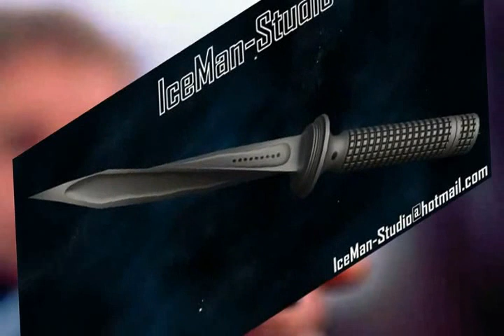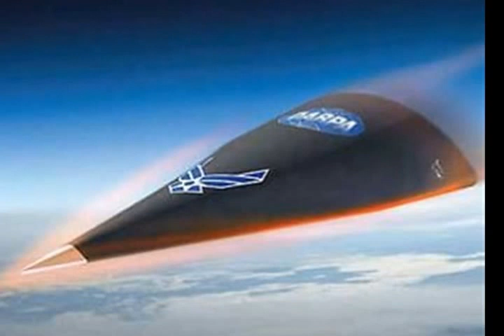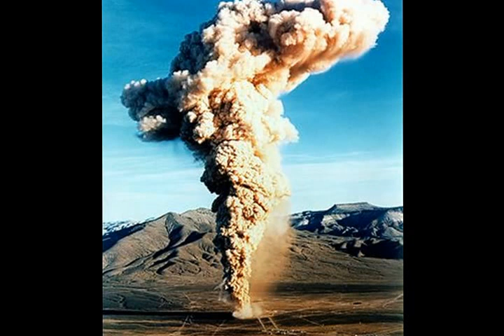На спусковом крючке из альбома Володя Высоцкий Б 2015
1973  Слова: Владимир Семенович Высоцкий

На спусковом крючке

По миру люди маленькие носятся, живут себе в рассрочку —
Плохие и хорошие, гуртом и в одиночку.

Хороших знаю хуже я: У них, должно быть, крылья.
С плохими даже дружен я: Они хотят оружия,
Оружия, оружия, насилья!

Большие люди — туз и крез — имеют страсть к ракетам,
А маленьким — что делать без оружья в мире этом?

Гляди, вон тот ханыга — в кармане денег нет,
Но есть в кармане фига — взведённый пистолет.

Мечтает он об ужине уже с утра и днём,
А пиджачок обуженный топорщится на нём.

И с ним пройдусь охотно я под вечер налегке,
Смыкая пальцы потные на спусковом крючке.

Я целеустремленный, деловитый,
Подкуренный, подколотый, подпитый.

Эй, что вы на меня уставились? Я, вроде, не калека.
Мне горло промочить — и я сойду за человека.

Сходитесь, неуклюжие, со мной травить баланду
И сразу после ужина спою вам про оружие,
Оружие, оружие балладу.

Большой игрок, хоть ростом гном, сражается в картишки.
Блефуют крупно, в основном —  ва-банк, большие шишки

И балуются бомбою — у нас такого нет,
К тому ж мы люди скромные: нам нужен пистолет.

И вот в кармане купленый обычный пистолет
И острый, как облупленный знакомый всем, стилет.

Снуют людишки в ужасе по правой стороне,
А мы во всеоружасе шагаем по стране.

Под дуло попадающие лица,
Лицом к стене! Стоять! Не шевелиться!
О. е.

guitar

Напрасно, парень, за забвением ты шаришь по аптекам!
Купи себе хотя б топор — и станешь человеком.

Весь вывернусь наружу я и голенькую правду
Спою других не хуже я про милое оружие,
Оружие, оружие балладу.

Купить бельё нательное? Да чёрта ли вам в нём!
Купите огнестрельное — направо, за углом.

Ну, начинайте! Ну же! стрелять учитесь все!
В газетах про оружие — на каждой полосе!

Вот сладенько под ложечкой, вот горько на душе:
Ухлопали художничка за фунт папье-маше.

Ату! Стреляйте досыту в людей, в щенков, в котят!
Продажу, слава господу, не скоро запретят.

Пока оружие здесь не под запретом —
Не бойтесь, всё в порядке в мире этом!

Не страшно без оружия зубастой барракуде —
Большой и без оружия. Большой — нам в утешение.
А маленькие люди без оружия — не люди,
Все маленькие люди без оружия — мишени.

Большие лупят по слонам, гоняются за тиграми.
А мне, а вам — куда уж нам шутить такими играми!

Пускай большими сферами большие люди занимаются:
Один уже играл с "пантерами", другие — доиграются.
О...доиграются, доиграются

guitar

У нас в кармане "пушечка" — малюсенькая, новая, —
И нам земля — подушечка, подстилочка пуховая.

Кровь жидкая, болотная пульсирует в виске,
Синеют пальцы потные на спусковом крючке.